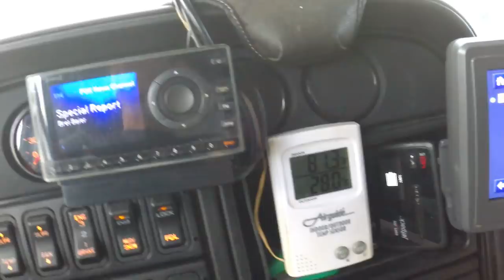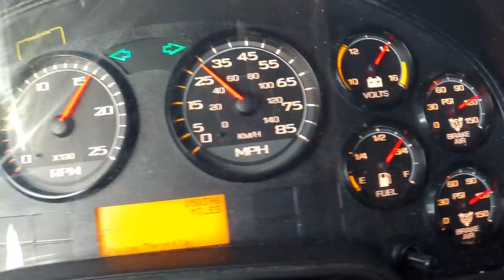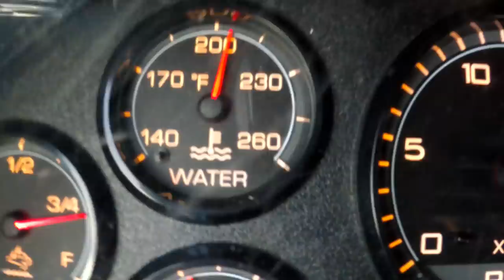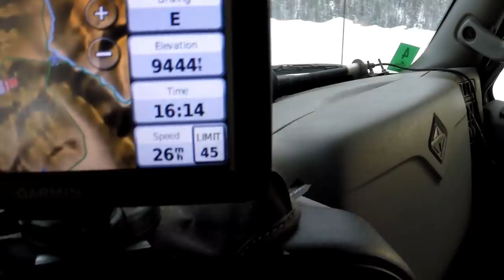Colorado Monarch Pass Winter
Monarch Pass, Colorado:

Ride along in this winter wonderland! US Highway 50 between Salida and Gunnison Colorado. Monarch mountain is approx 12000', and the pass is at 11,300'. Great fun, great scenery and sometimes some challenging driving. One of the few passes left with few guard rails which has an interesting effect on how one drives!